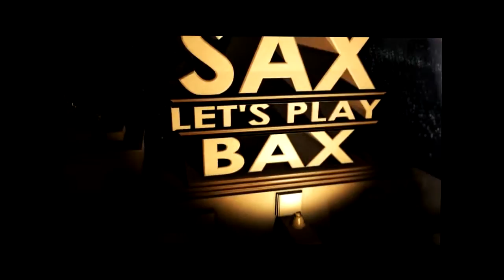Fallout 4 - Part 76 - das Institut [Let's Play]